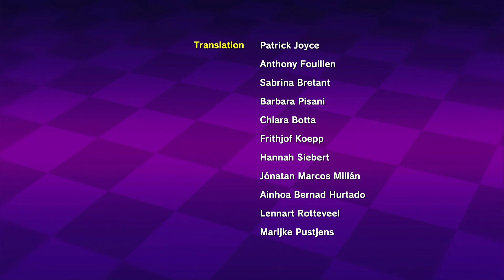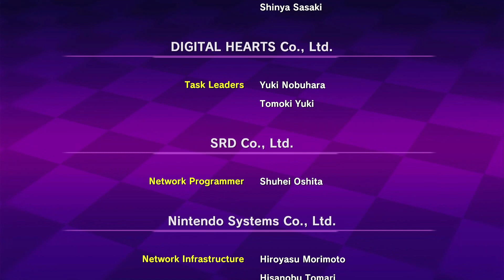Das letzte Mal! | Let's Play F-Zero 99 Part:10 [Ende]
Plattformen auf denen F-Zero 99 spielbar ist:
Nintendo Switch

00:00 Begrüßung und Einleitung
00:13 Werkstatt
00:29 Training
06:42 Credits und Ende